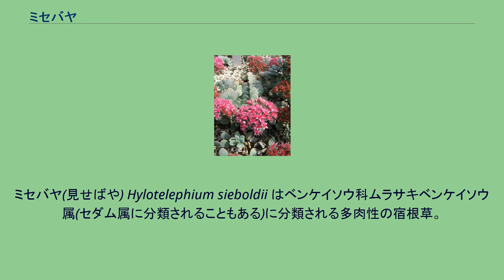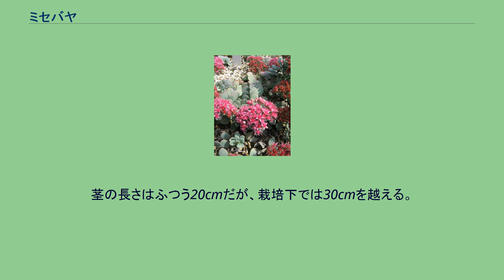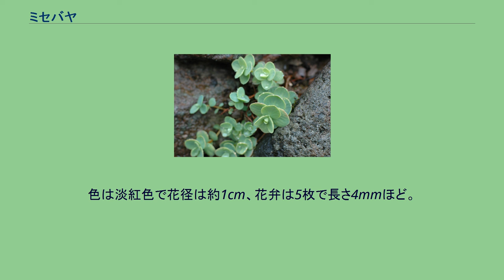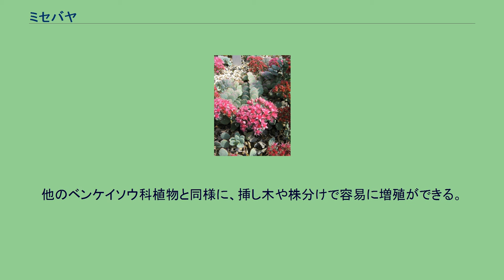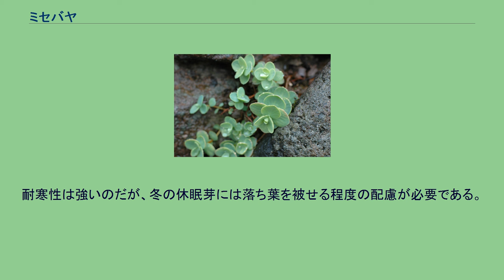ミセバヤ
ミセバヤ(見せばや) Hylotelephium sieboldii はベンケイソウ科ムラサキベンケイソウ属(セダム属に分類されることもある)に分類される多肉性の宿根草。
古典園芸植物の一つであり、玉緒(たまのを)とも呼ばれる。
和名は「見せたい」という意味の古語が変形したもので、高野山の法師が詠んだ和歌にちなんでいるといわれている。
花言葉「つつましさ」「大切なあなた」 古くから園芸用に栽培されているものが日本全国各地に見られ、それらが逸出し群馬県などで野生化している。
栽培逸出でないと考えられているのは、香川県小豆島の寒霞渓のみであったが、近年奈良県内で別の自生地が発見された。
変種まで含めると、エッチュウミセバヤが富山県の河川上流の山岳地帯に見られる。
命名が高野山に由来していることなどから、古くはもっと広い地域に分布していたと考えられる。
日本国外では、中国湖北省に変種と考えられる株の自生が確認されている。
その他同属の近縁種が東アジアの山岳の岩塊地帯に多く見られる。
根茎から斜め上、または下垂する茎を有する。
茎の長さはふつう20cmだが、栽培下では30cmを越える。
茎には間隔をおいて3枚の葉が輪生する。
各葉の長さは1-1.5cmで葉柄がなく、葉先は円形だが基部は若干細まり、数個の低い円形鋸歯を有する。
色は白みがかった緑だが、葉縁は濃赤色になる。
なお晩秋から冬にかけては全体が紅葉し、葉縁と同じ色になる。
花期は10月-11月で、花茎の先端に散房花序をなしそこに密生して開花する。
色は淡紅色で花径は約1cm、花弁は5枚で長さ4mmほど。
裂開前の葯は濃赤紫色でよく目立つ。
雌しべは花弁よりも色が濃く目立ち、基部は急に細まり柄状になる。
アルタイミセバヤ 花序の付き方が半球形であり、葉が卵形になる点がミセバヤと異なる。
ヒダカミセバヤ 六甲山高山植物園 アルタイミセバヤのみ海外産種で、それ以外は日本産種である。
これらも園芸種として栽培されており、特にヒダカミセバヤは本種より矮小で場所を取らないため本種より人気がある。
絶滅危惧IB類 (EN)（環境省レッドリスト） 上記にあるように、現在自生地とされているのは香川県小豆島の寒霞渓と奈良県内のみである。
しかしどちらの自生地でも個体数は少なく、また栽培逸出の可能性も完全に否定できていない。
変種のエッチュウミセバヤも位置づけは同じ。
野外では日当たりの良い岩の露出した場所に生え、栽培下から逸出した個体は人家の石垣などにも取り付く。
栽培下では庭園に植栽したりもするが、主に鉢植えにする。
宿根草であり、春に根茎から発芽、または休眠芽が伸びるなどして春から夏にかけて花茎を伸ばし、10月-11月に開花する。
その後紅葉して晩秋には地上部が枯れ、地下の根茎と休眠芽で越冬する。
見ごたえのある葉を有し、花も美しいので、日本では古くから観賞用に栽培されてきた。
しかし最盛期は江戸時代までで、明治になるとカランコエなど他のベンケイソウ科植物が海外から導入されたので、その後の栽培は下火になっている。
日本国外へはシーボルトによってその存在が伝えられた。
学名の種小名はシーボルトへの献名となっている。
古くから栽培されているため、栽培は比較的容易である。
鉢植えにする場合はサボテン用の用土を用いる。
鉢は日当たりのよい場所に置き、水もサボテンに潅水するのと同様に少なめにする。
日陰においたり、水をやり過ぎると根腐れをおこす。
施肥も三ヶ月に一度、固形肥料を置く程度で十分である。
蒸し暑い環境を嫌うので、夏場は風通しのよい場所におく。
病虫害には強いが、稀にメイガが発生することがあり注意を要する。
他のベンケイソウ科植物と同様に、挿し木や株分けで容易に増殖ができる。
挿し木をする時期は夏の前がよい。
耐寒性は強いのだが、冬の休眠芽には落ち葉を被せる程度の配慮が必要である。